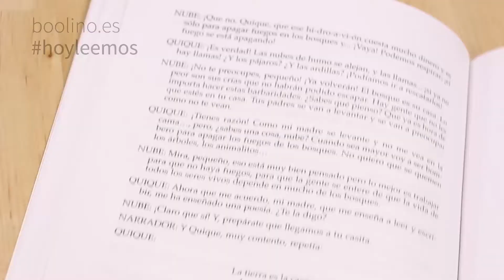Cuentos y teatrillos "en verde"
El teatro es una manera muy buena para permitir que los niños o para ayudar a los niños a aprender una forma más global, más solistica. Porque no solamente tiene que leer algo o aprendérselo sino también vivirlo, vivir esa experiencia. En este caso este libro, es un libro para niños entre 7 y 12 años porque tienen que saber hablar bien, saber actuar y habla sobre todo de temas ecológicos. Os va a gustar a padres y a profes.

Isabel Agüera
Narcea Ediciones, 2009
Edad recomendada: 8-11 años